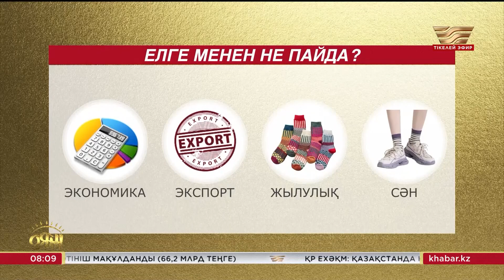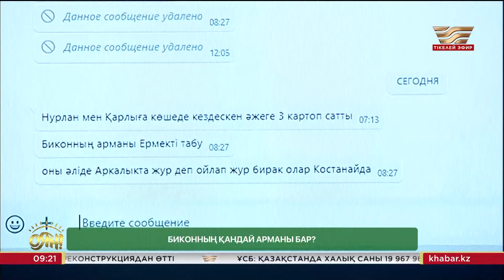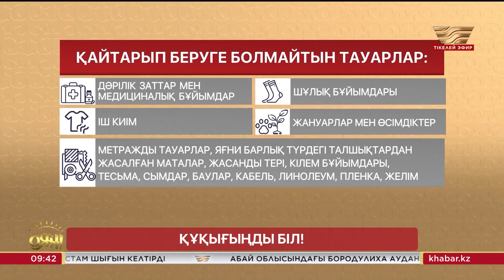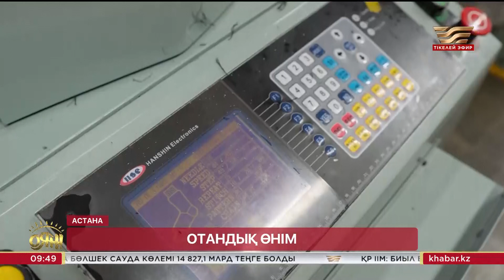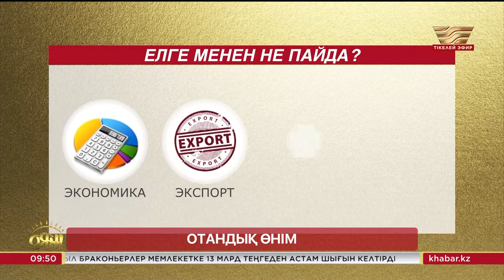Қазақстан мен Қытай арасындағы визасыз режим, баян ойнаудан әлем чемпионы | Толық нұсқа